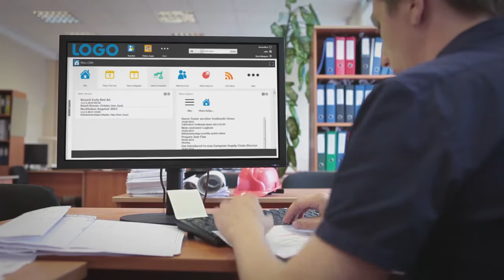Logo consult AG trailer